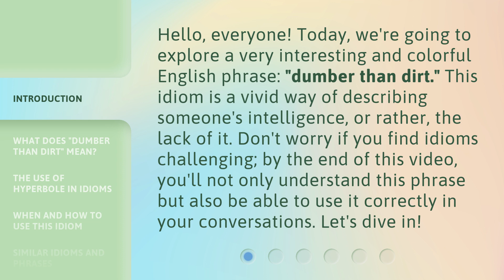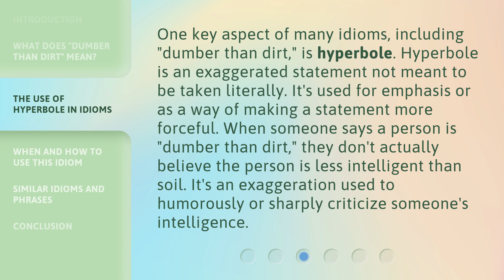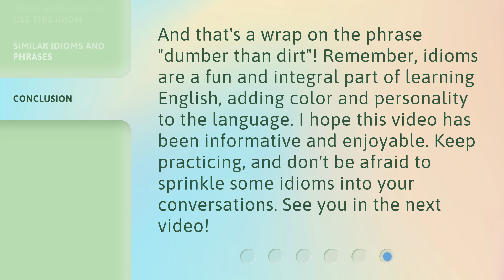Understanding the Phrase "Dumber than Dirt": A Guide to English Idioms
00:00 • Introduction - Understanding the Phrase "Dumber than Dirt": A Guide to English Idioms
00:37 • What Does "Dumber than Dirt" Mean?
01:07 • The Use of Hyperbole in Idioms
01:39 • When and How to Use This Idiom
02:13 • Similar Idioms and Phrases